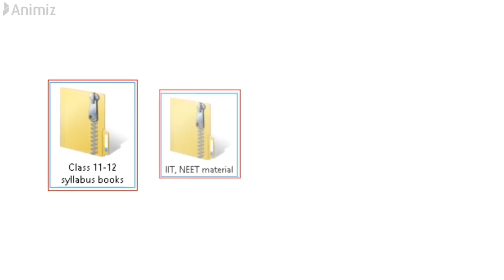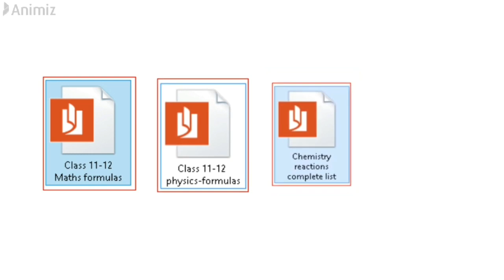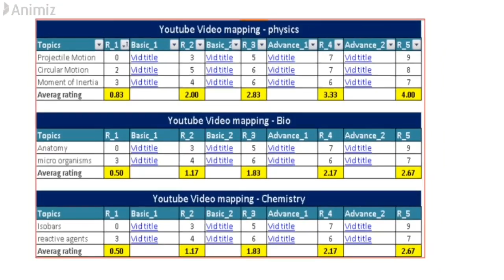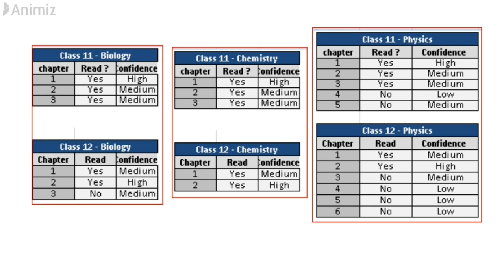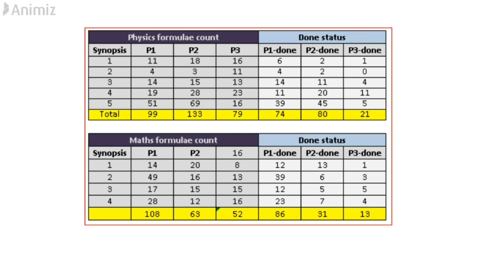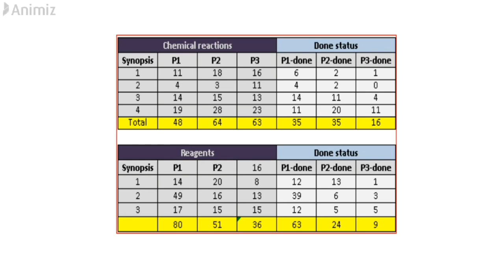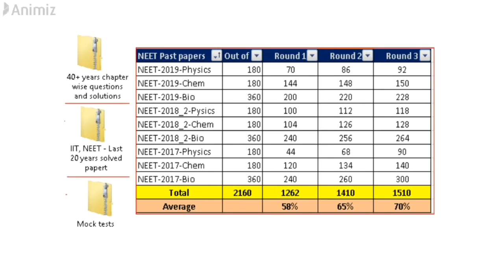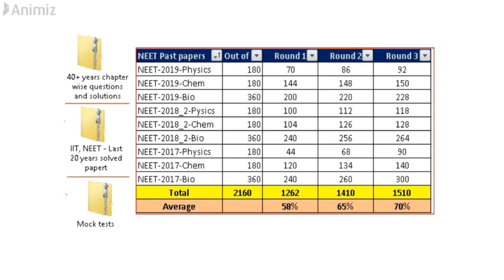NEET,IIT-JEE,NDA,All Exams:Prepare without expensive coaching. बिना महँगी कोचिंग के तैयारी करें!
Prepare for NEET, IIT, JEE, NDA, CDS & other Exams without  expensive coaching.